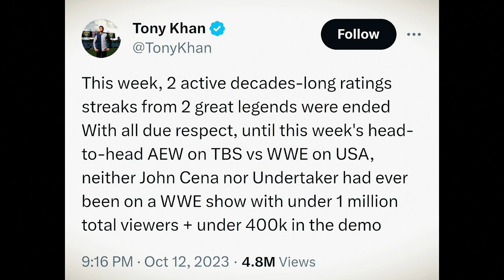WWE NXT Destroyed AEW Viewership | Tony Khan Cried Reaction | Undertaker | Wrestle Abhi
WHAAT 🤯? TONY KHAN Cried On Social Media | AEW vs NXT | Undertaker | Wrestle Abhi

so let's started

Follow If You Want to talk With me

About Me : My name is Abhishek Namdev

ˍˍˍˍˍˍˍˍˍˍˍˍˍˍˍˍˍˍˍˍˍˍˍˍˍˍˍˍˍˍˍˍˍˍˍˍˍˍˍˍˍˍˍˍˍˍˍˍˍˍˍˍˍˍˍˍˍˍˍˍˍˍˍˍˍˍˍˍˍˍˍˍˍˍˍˍˍˍˍˍˍˍˍˍˍˍˍˍˍˍˍˍˍˍ